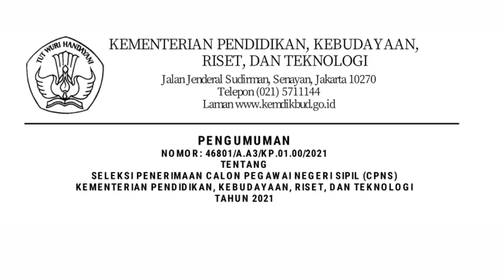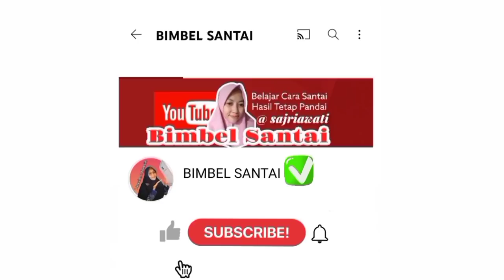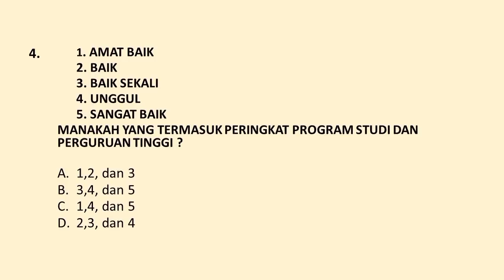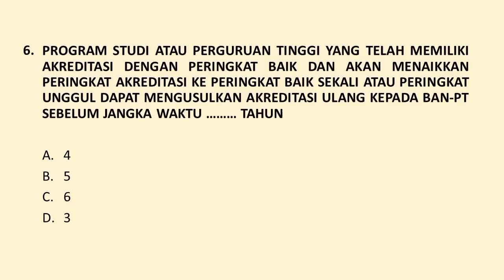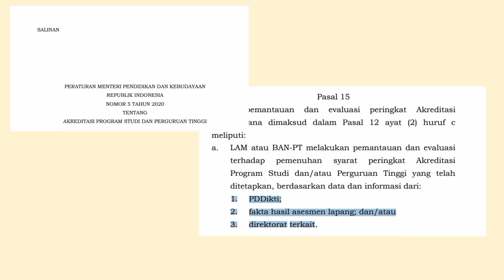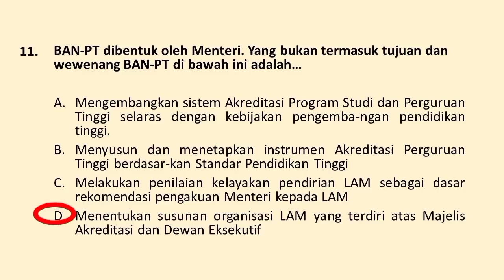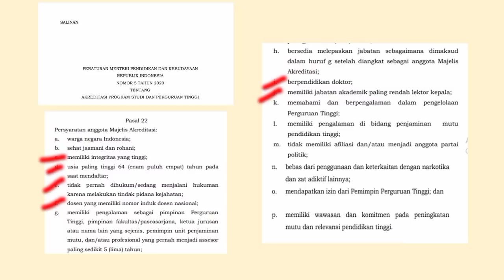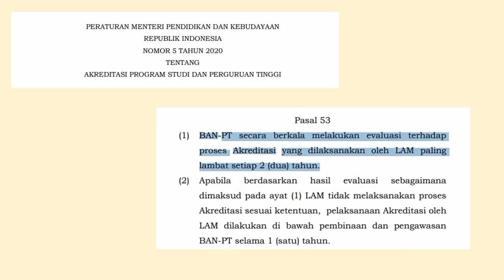KISI-KISI SKB CPNS KEMENDIKBUD RISTEK 2021 / AKREDITASI PRODI DAN PERGURUAN TINGGI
Berisi penjelasan tentang poin kisi-kisi SKB Kemendikbud Ristek Tahun 2021, serta contoh soal dan pembahasan